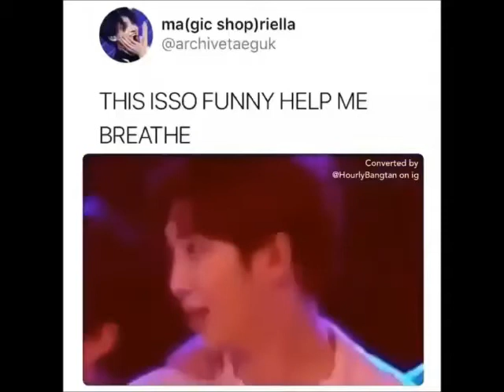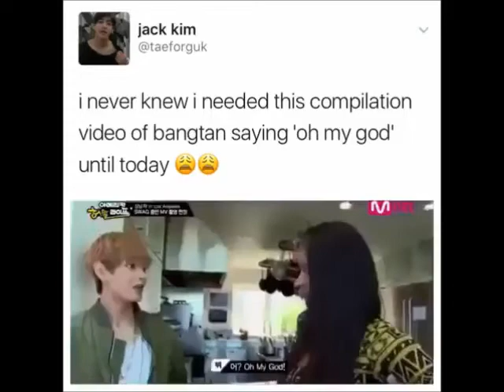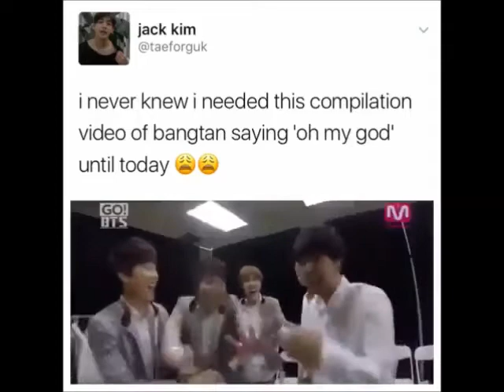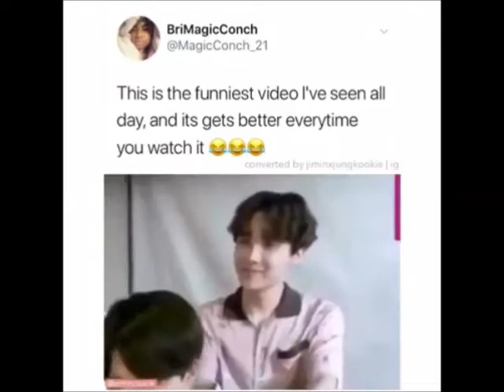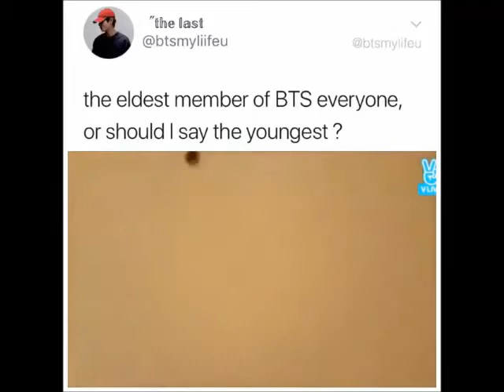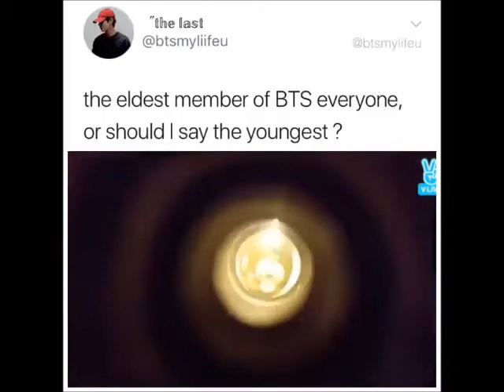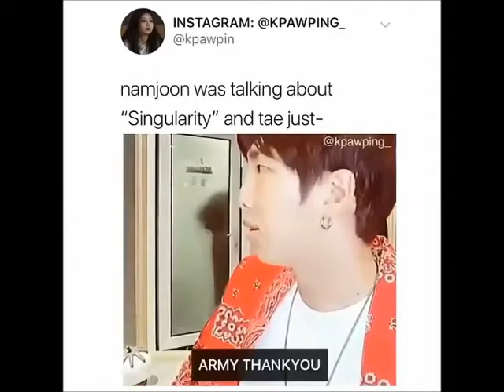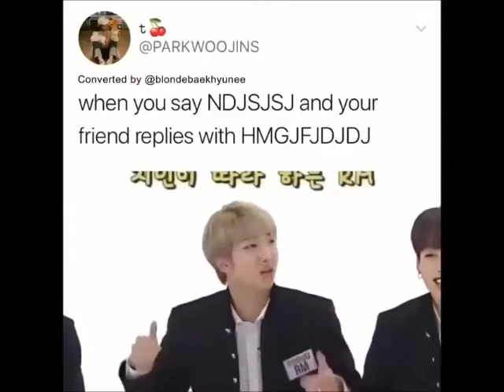Bts Vines to brighten up your Day! Pt.1 II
xoxo FuHiSi